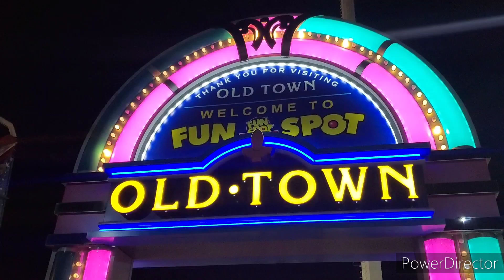February 28, 2022